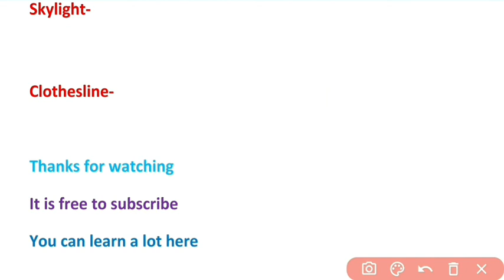Vocabulary for competitive Exams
vocabulary

Hi
I am Anuj
I have covered exam oriented words which also improve your communication skills and writing skills

thanku

vocabulary words
vocabulary words with meaning
vocabulary dictionary

commonenglish words
englishspeaking practice